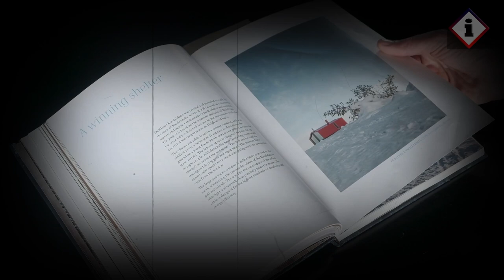Nag-iiyak ang kanilang anak, nang makita nila ang manika sa kwarto, agad silang tumawag ng pulis!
Nagtaka ang mag-asawang Tom at Sarah Beckets kung bakit nag-iiyak ang kanilang anak. Nang pasukin nila ang silid nito, agad silang tumawag ng mga pulis!